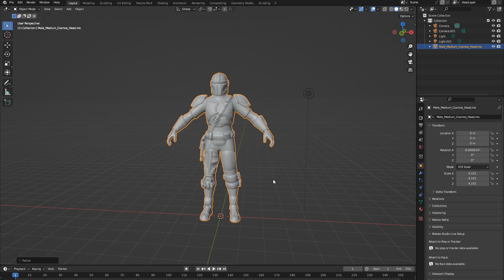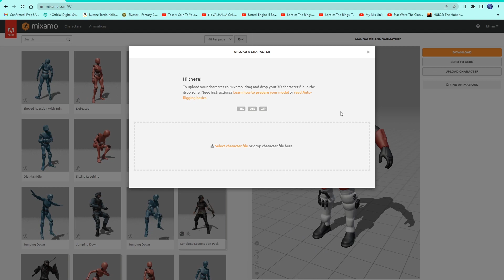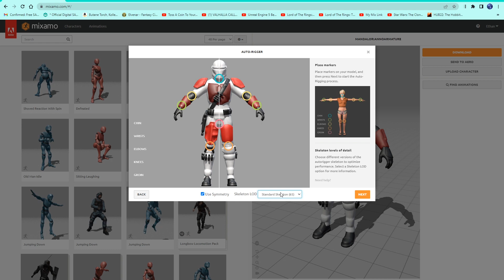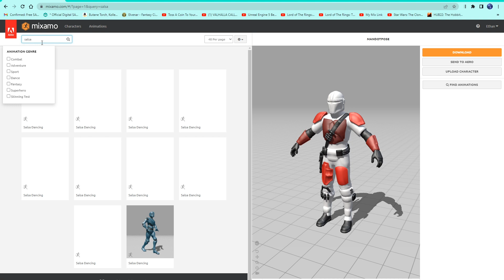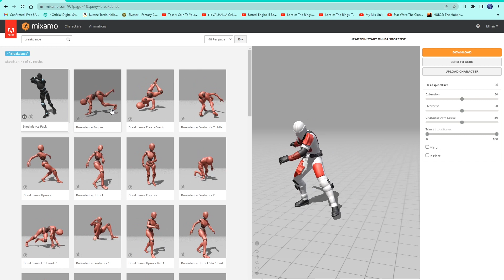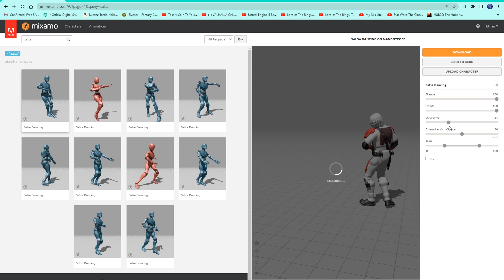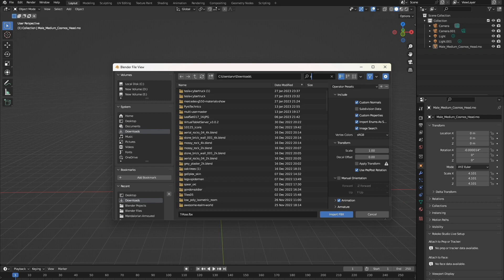Tired of Manually Rigging in Blender? - Here's the Solution